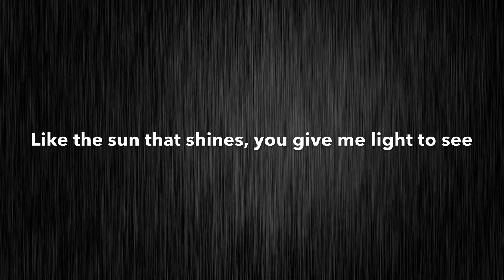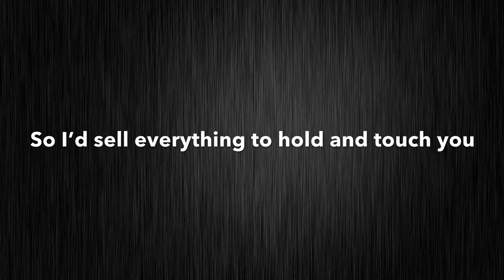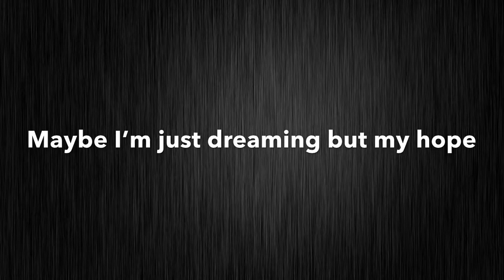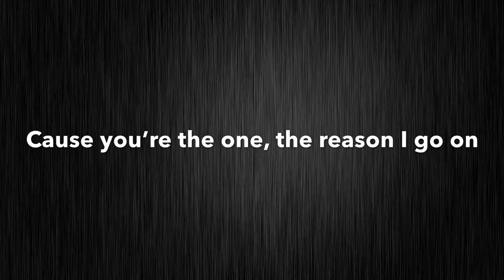The Reason I Go On - Cèline Dion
I’m making lyric videos to all of Cèlines english songs that doesn’t appear on her studio albums. Either covers or simply unreleased tracks. I have NO COPYRIGHT.